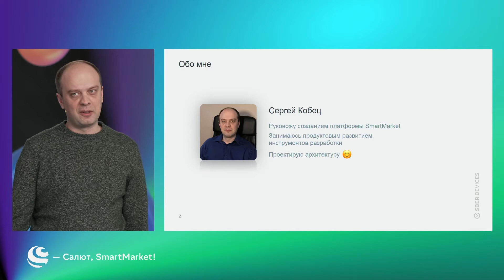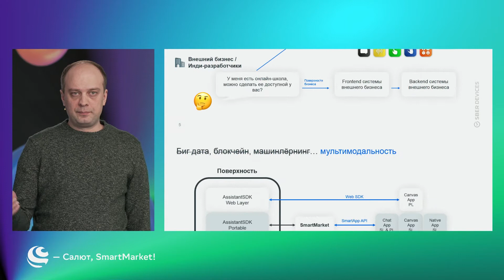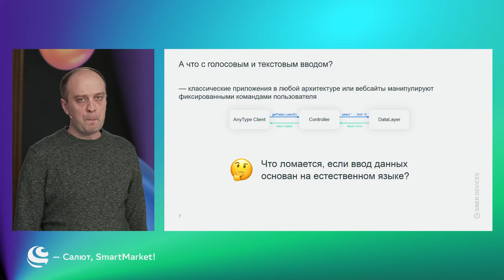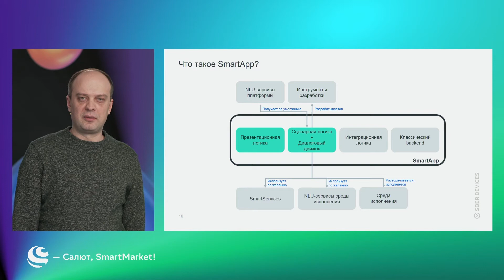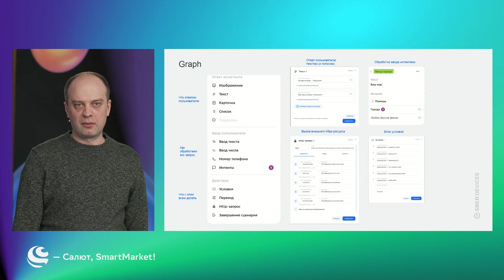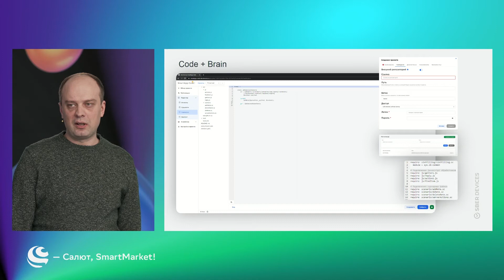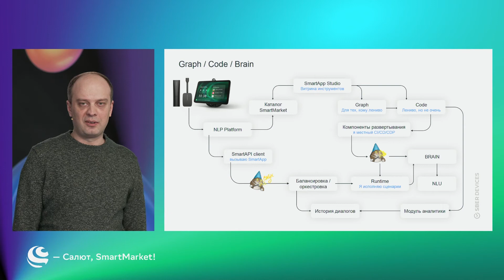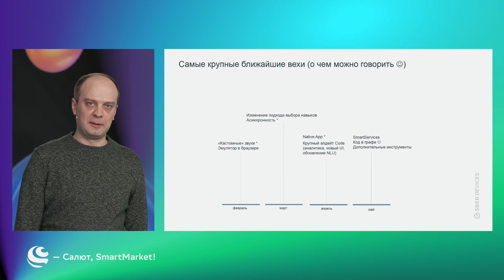PaaS-инструменты для создания SmartApps: Graph, Code, Brain. Сергей Кобец, SberDevices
Сергей Кобец, руководитель разработки платформы SmartMarket, о PaaS-инструментах для создания смартапов: Graph, Code, Brain. Как выбрать инструмент для решения нестандартных задач

01:00 — Что такое SmartApp и какие задачи он должен решать
14:32 — Инструмент Graph
19:08 — Инструменты Code + Brain
23:17 — Как всё устроено внутри
25:33 — Анонс будущих изменений
29:30 — Какой инструмент наиболее популярен
30:32 — Есть ли у команды фавориты среди смартапов
31:06 — Планируется ли запуск игрушек с ассистентом
32:18 — Можно ли сделать смартап с Amylogic
35:41 — Есть ли в планах предоставление API SberDevices для размещения виджета смартапа на сайте для его продвижения
36:53 — Будет ли редактор интентов для SmartApp API, как в Алисе